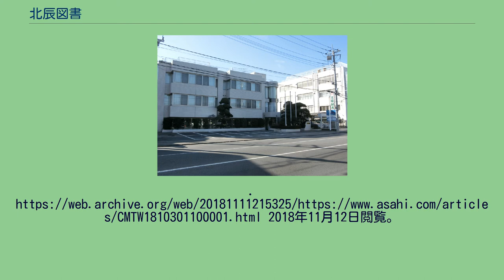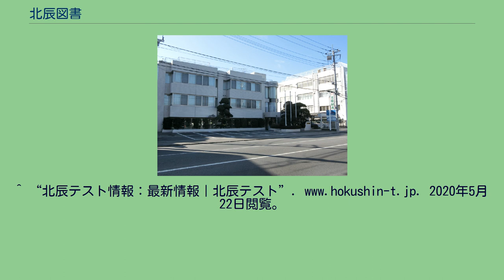北辰図書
北辰図書株式会社（ほくしんとしょ）とは、図書教材の出版・販売、学力水準検査を行う株式会社。
『北辰テスト』という、埼玉県内の中学生を対象とした学力偏差値を算出する高校入試模擬試験を行っており、主な事業としている。
かつては高等学校の学校案内に関する書籍も発行していたが、2019年現在は、北辰テストの過去問題集以外の書籍の発行は行なっていない。
北辰テストは、書店や塾を介してもしくはインターネットで北辰図書へ各自で申し込み、指定された会場に出向いて受験。
後日、受験生の自宅に特定郵便で結果が送付される。
1952年（昭和27年）に誕生。
1970年代に埼玉県内の公立中学校で実施が広がって行った。
1992年（平成4年）以前、埼玉県内の公立中学校では授業時間内に北辰テストを実施。
中学校教員は算出された偏差値を参考に生徒に対して進路指導を行っていた。
また私立高等学校の事前相談会に、中学校教員が受験生の北辰テストの成績を持ち込み、高校側の条件を満たせば入学試験前に合格を確約する仕組みが存在していた。
しかし1993年（平成5年）2月に、業者テストの結果による入試選抜禁止及び、中学校側に対し業者テストへの関与を厳に慎むよう文部省が通知を出した。
以降、公立中学校教員は、進路指導は内申や定期テストや地域の公的テストの結果を参考とし、北辰テストを始め業者テストの偏差値を利用出来なくなった。
しかし1993年以後も、埼玉県内では受験生及び保護者に向けた事前相談会において、持参された北辰テストの成績を参考にして、入学試験前に合格確約を通知する私立高等学校も存在し、入試の判断材料になるまでに定着している。
このため、受験は任意の模擬試験ながらも埼玉県内の中学3年生の9割が、一度は北辰テストを受験している。
2020年（令和2年）年度は新型コロナウイルス感染防止のため、中学3年生対象の第2回にあたる2021年6月21日及び第3回にあたる同年7月19日、第8回にあたる2022年（令和３年）1月10日の北辰テストは、自宅受験版の開催となった。
なお、同年度第4回から第7回は感染防止対策を施した上で例年通りの会場受験となった。
^ “北辰テストってどんなテスト？”. 北辰図書. 2018年11月12日閲覧。
^ a b c “平成とは＠埼玉 高校受験と偏差値”. 朝日新聞デジタル. 朝日新聞社. (2018年10月30日). オリジナルの2018年11月11日時点におけるアーカイブ。
2018年11月12日閲覧。
^ a b “Listening‹記者の目›私立高の入試事前相談＝藤田剛（特別報道グループ）”. デジタル毎日. 毎日新聞社. (2015年10月28日). 2020年10月24日閲覧。
^ “偏差値教育に対する教育長の考え方について”. 埼玉県議会 平成29年6月定例会 一般質問 質疑質問・答弁全文（岡田静佳議員）. 埼玉県 (2016年10月18日). 2020年10月24日閲覧。
^ “北辰テストを復活させ、中学校での進路指導の実施を (PDF)”. 埼玉県議会 平成28年9月定例会 一般質問 質疑質問・答弁全文（岡田静佳議員）. 埼玉県 (2016年10月18日). 2016年12月14日閲覧。
^ a b “やっぱり北辰テスト？朝日新聞デジタル. 朝日新聞社. (2011年10月15日). 2012年6月30日閲覧。
^ “北辰テスト情報：最新情報｜北辰テスト”. 2020年5月22日閲覧。
^ “北辰テスト最新情報”. 2020年12月7日閲覧。